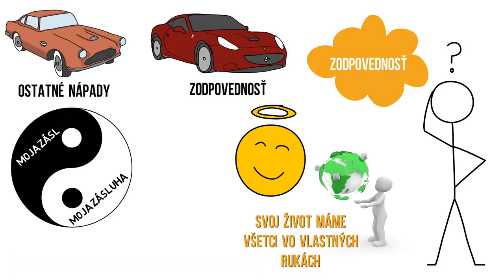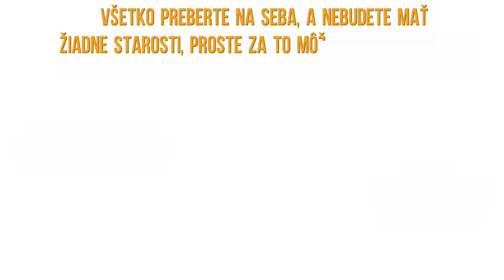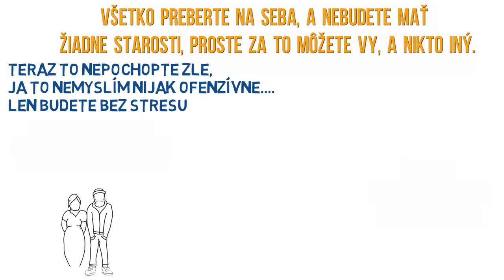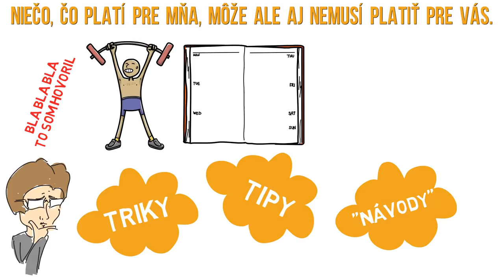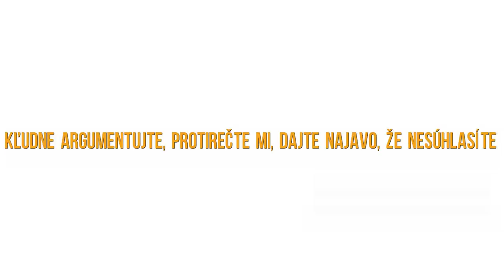AKO PREBRAŤ ZODPOVEDNOSŤ ZA SVOJ ŽIVOT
V dnešnom videu budem hovoriť o zodpovednosti, ako sa naučiť vytvárať si vlastné názory a vlastné skúsenosti. Dúfam, že to nebude veľmi nezrozumiteľné, pretože som to robil neskoro v noci a bol som unavený :D